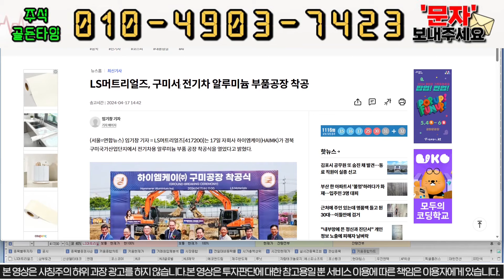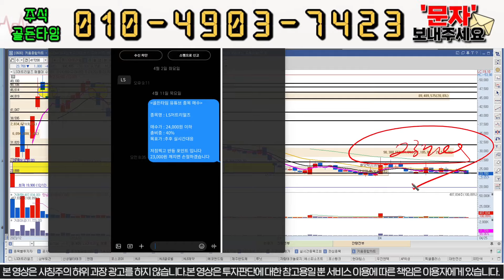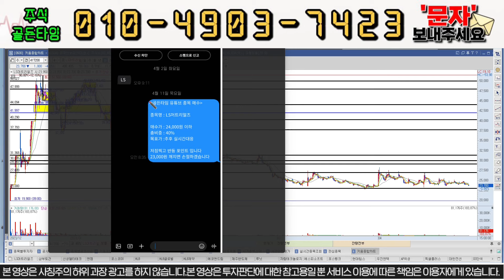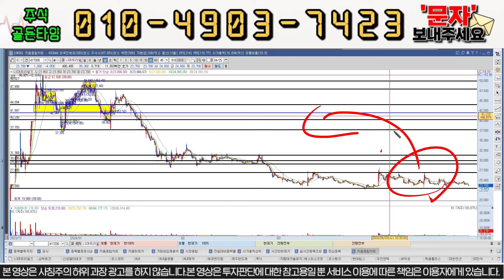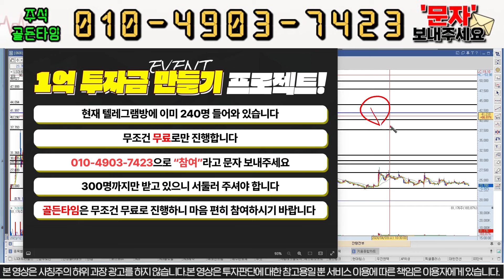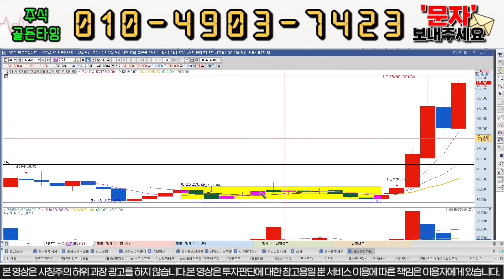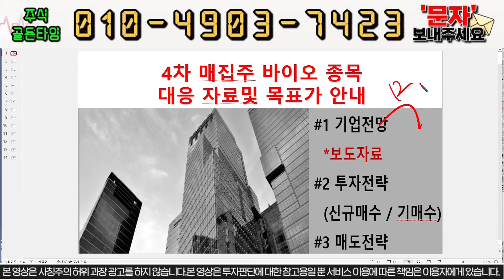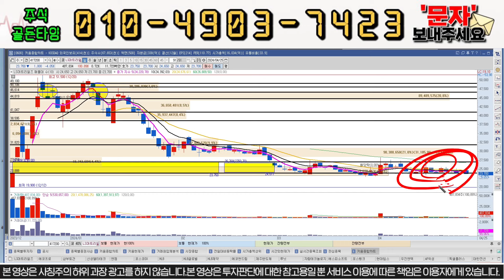[LS머트리얼즈] 결국 어려운 길을 가네요 과연 반등은 언제 나오나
안녕하세요! 골든 타임 입니다

"LS 텔" 텔레그램방 으로 입장 도와 드리겠습니다.

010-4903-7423 으로 "LS " 라고 문자 보내주세요.

1) 당일단타(시초가매매)
2) 매집주
3) 종목 실시간 브리핑
4) 종목상담 및 진단